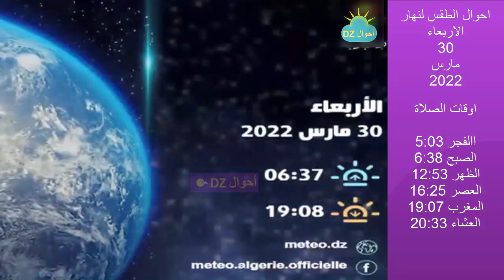احوال الطقس في الجزائر غدا الاربعاء 30 مارس 2022 ahwal jawiya 2022